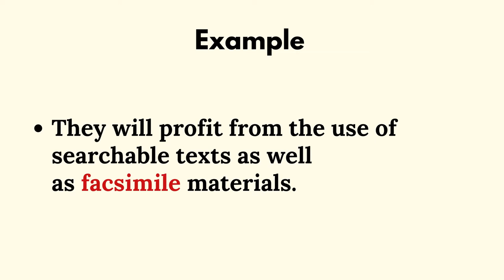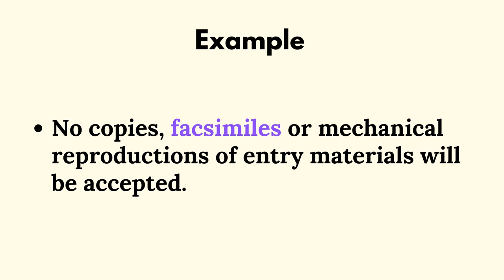Facsimile Meaning - English Word of the Day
facsimile Meaning
facsimile definition
facsimile example
facsimile synonym
facsimile pronunciation
meaning of facsimile
definition of facsimile
example of facsimile
synonym of facsimile
pronunciation of facsimile
english terminology
english words
learn new english words
english words source
dipak varsani
Facsimile
Meaning: -

• A facsimile is a copy or reproduction of an art print, manuscript, old book, map, or other item of historical value that is as true to the original source as possible.
• Another term for fax.
Synonyms: -
• Copy
• Reproduction
• Duplicate
• Photocopy
• Fax
• Carbon copy
• Transcript
• Doublet
Example: -
• What is facsimile number of your company?
• They will profit from the use of searchable texts as well as facsimile materials.
• This papyrus is a facsimile copy of the only surviving thing from the ancient library.
• Originally Fax was called a facsimile machine because it allowed one person to send another a copy, or facsimile , of a document.
• No copies, facsimiles or mechanical reproductions of entry materials will be accepted.